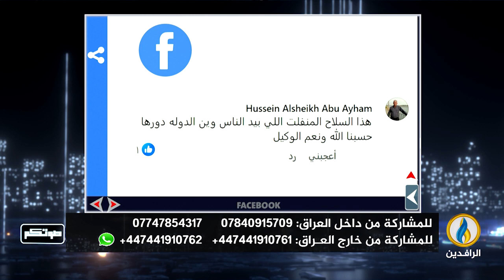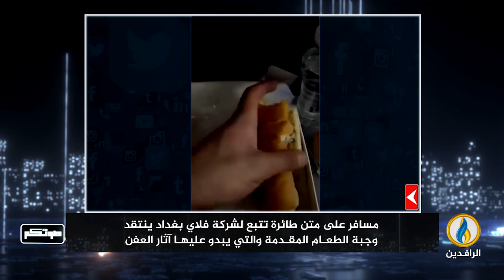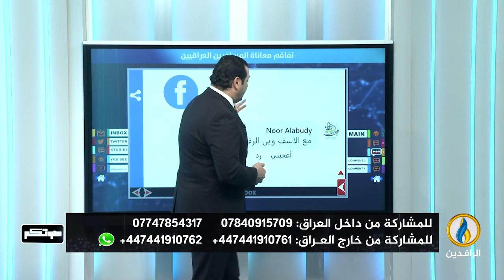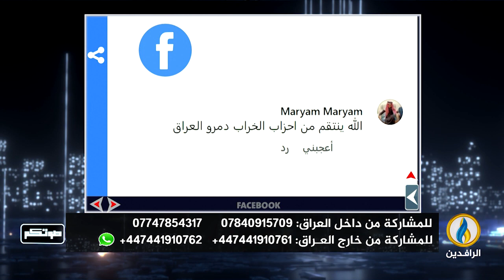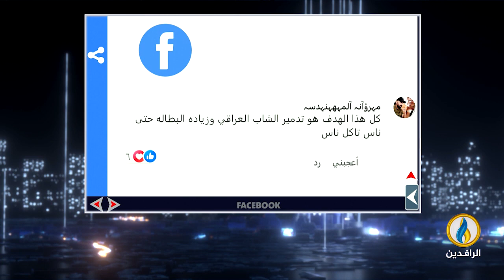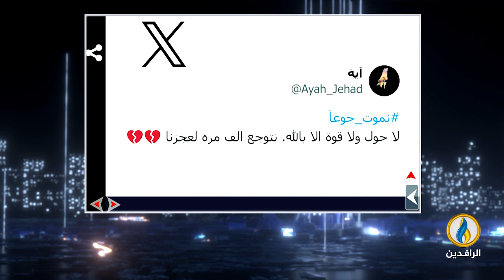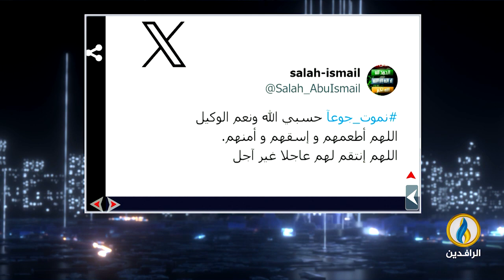صوتكم | 25 - 2 - 2024